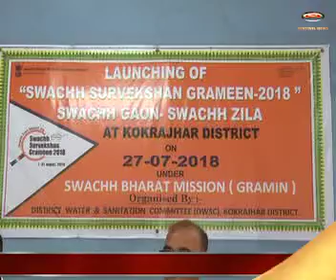Swachh Sarvekshan Grameen-2018 launched in Kokrajhar,Assam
A Nationwide ambitious programme, The Swachh Sarvekshan Grameen 2018 was launched at Basic Training centre in Kokrajhar today. The program was inaugurated  by BTC Executive member in-charge of Public Health Engineering department in the presence of BTC executive member Doneswar Goyary, BTC secretary BP Sarma, DRDA Project Director Pranjit Kr Wary and Director PHE PK Dutta. Daimary spoke about the importance of Swachhata for sound health, neat and clean surrounding  of their villages and the state as a whole.

The Sentinel is an English daily newspaper launched in 1983 in the city of Guwahati, in the state of Assam, India. It is highly circulated in Assam and loved by people for its language and intellectual notion. It has four editions published simultaneously from Guwahati, Dibrugarh, Shillong and Itanagar. The Sentinel caters to the entire North Eastern region of India.